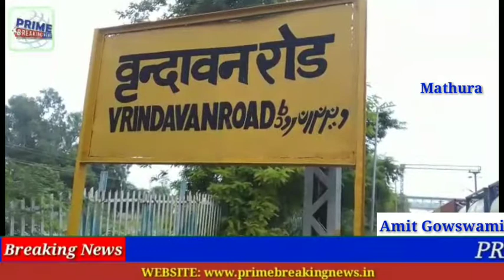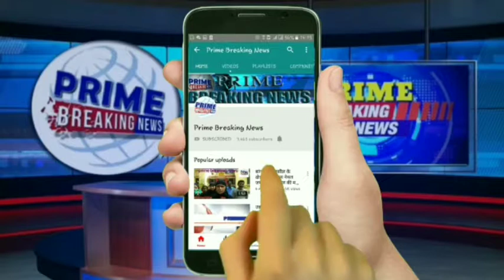ट्रेन में बैग छीनकर भाग रहे चोर को पकड़ने के चक्कर में मां-बेटी की ट्रेन से गिरकर हुई मौत